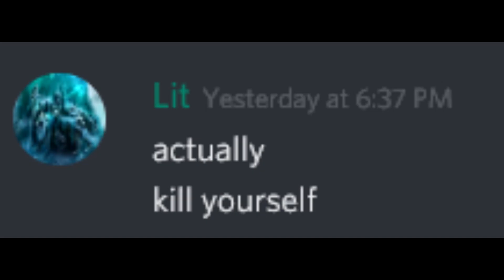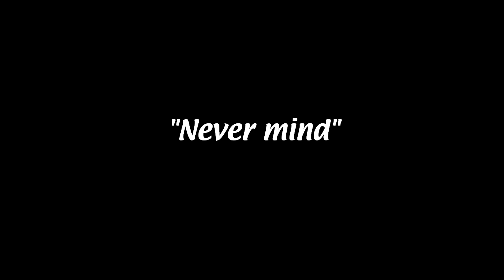Roulette Rewind 2019